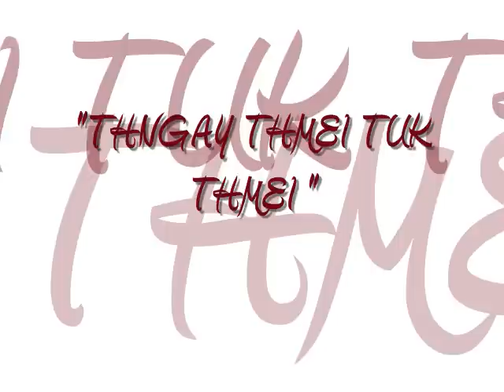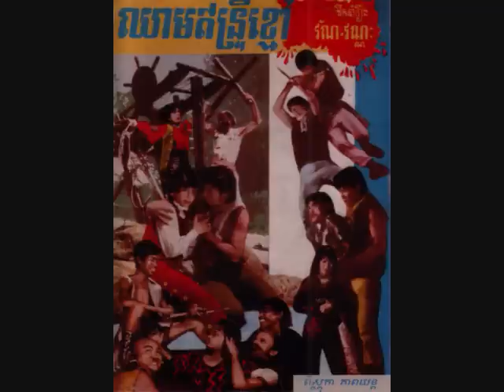" THNGAY THMEI TUK THMEI " by Ros Sereysothea-197x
Soundtrack from the movie. There are two version of this song. this is the movie version.